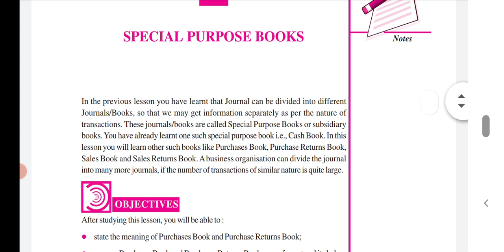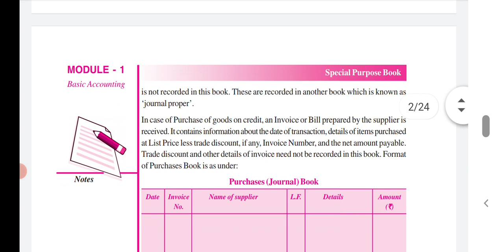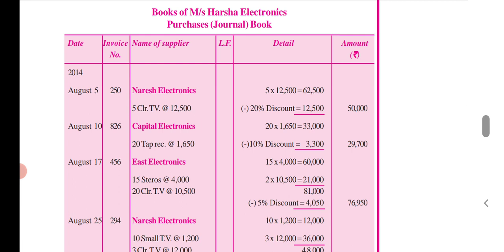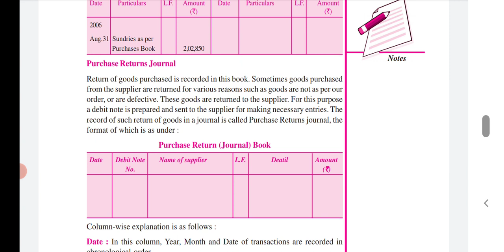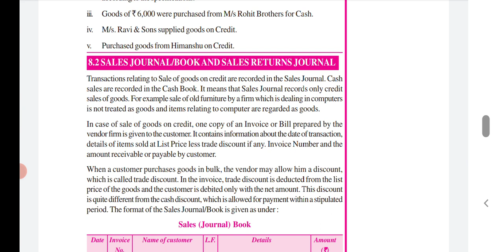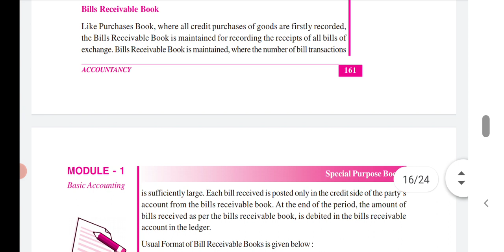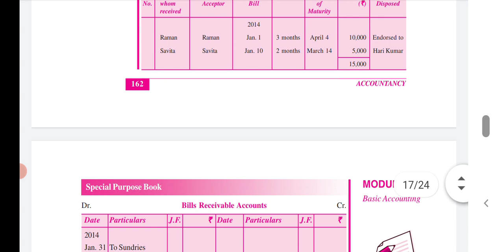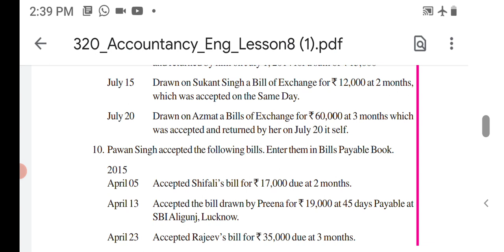Chapter-8 Accountancy (320)-Malayalam-NIOS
8.Special Purpose Books- part1-Accountancy(320)-Malayalam-NIOS.